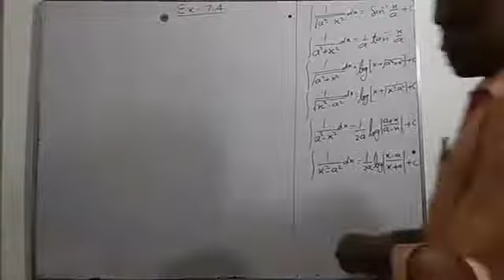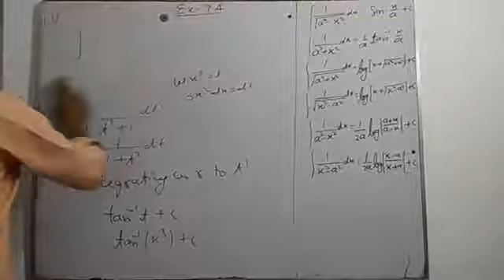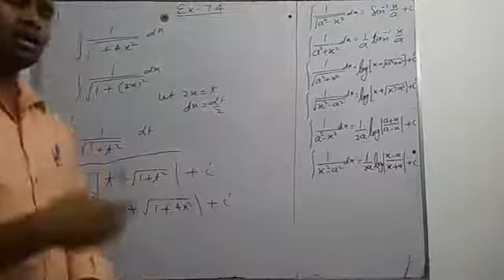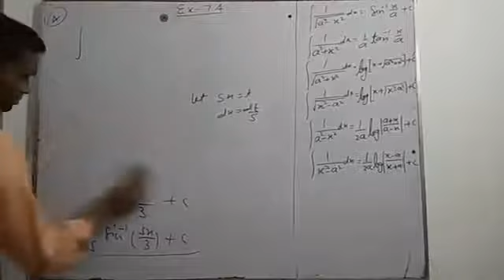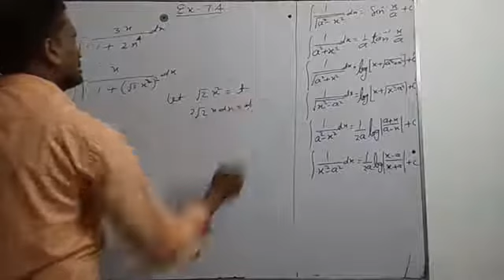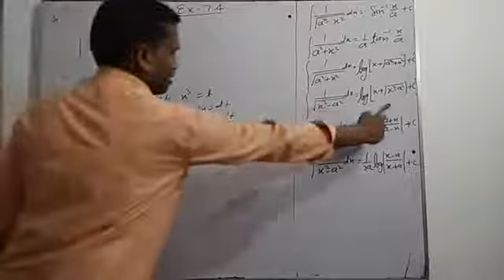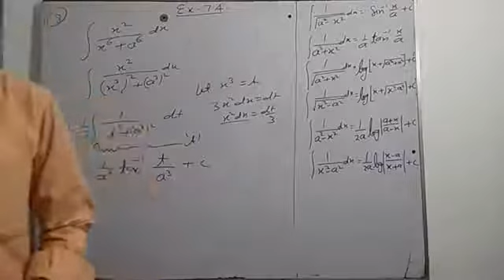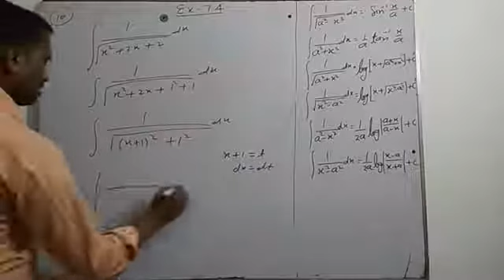Integration Exercise 7.4 , vedio 1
Class 12
Maths by Mr.V.L.Maurya